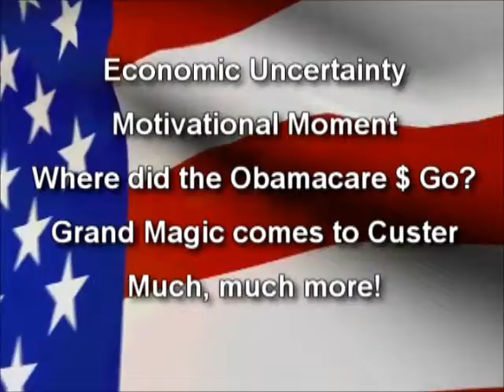6 24 12 Uncertain Economic Times